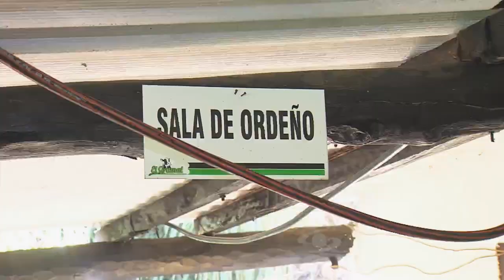Cruce de holstein por normando | La Finca de Hoy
Abundancia de leche más resistencia al trópico alto, son algunas de las características que se obtienen a partir del cruzamiento entre las razas Holstein y Normando.

Facebook: La Finca de Hoy

Bogotá – Colombia